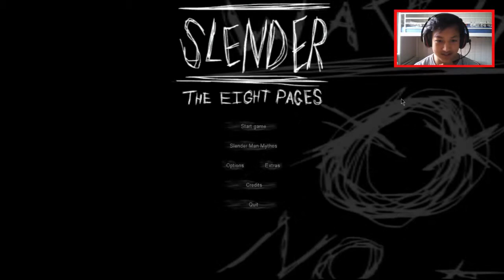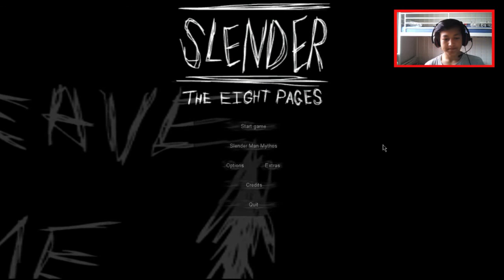Let's Play Slender | The Eight Pages - Episode 1 (Dansk)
Velkommen til Slender | The Eight Pages med mig.